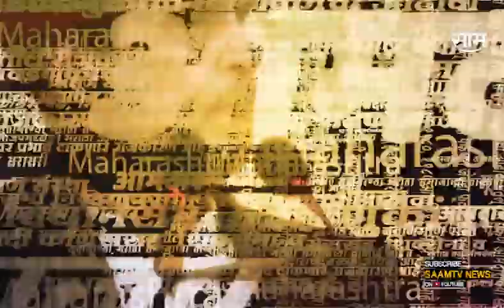Deepak Kesarkar यांचा Uddhav Thackeray यांच्यावर घणाघात